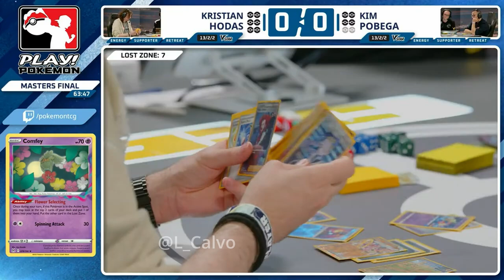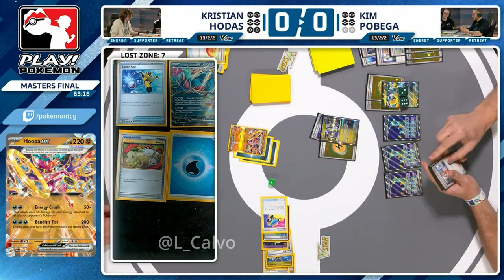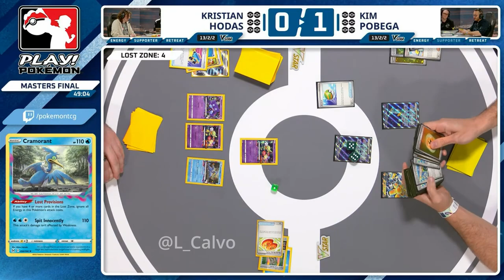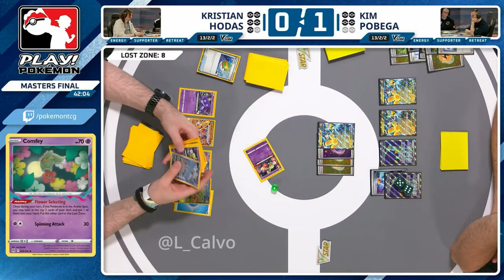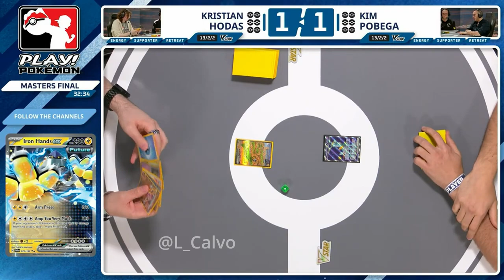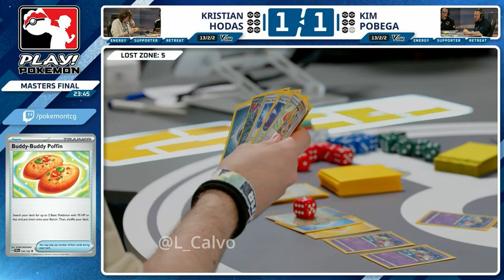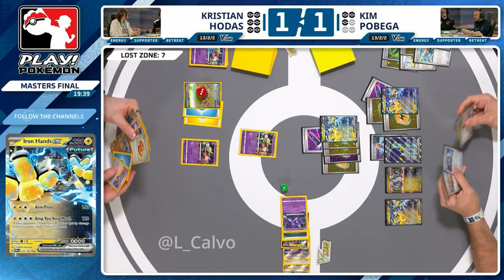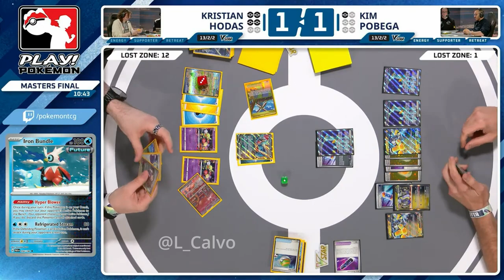Kristian Hodas VS Kim Pobega | 2024 Pokémon TCG Special Event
Kristian Hodas VS Kim Pobega 👉 Day 2 Masters Finale

More TCGs with time stamps ⏰ in the unlisted playlist linked here 👉 ✅ Unlisted Pokémon Tournaments